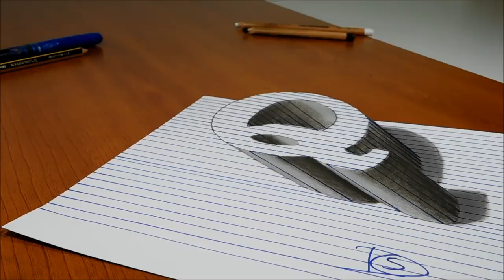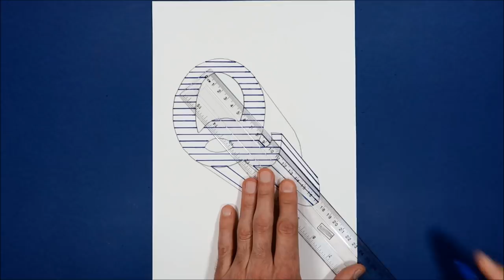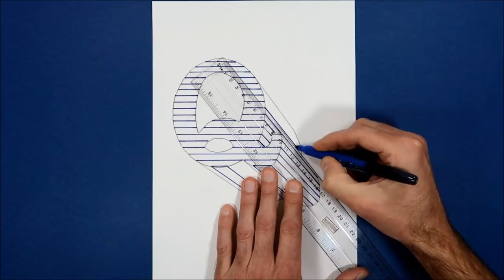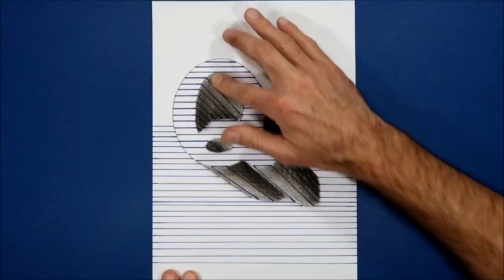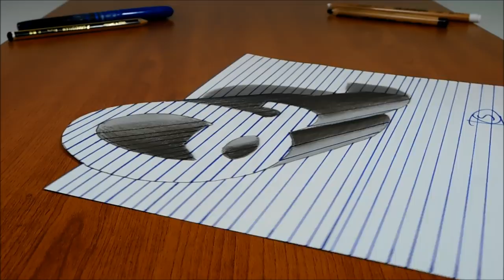Draw a Letter Q on Line Paper 3D Trick Art